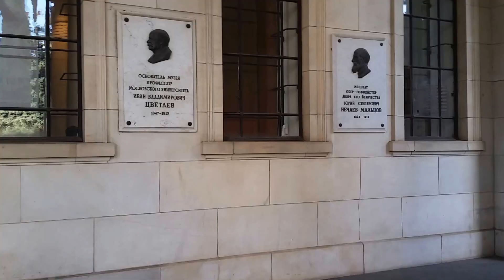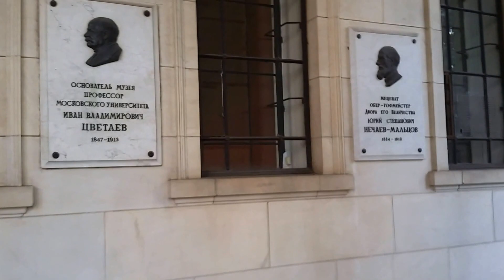Москва прогулка 7 августа 2016 г (часть 1)